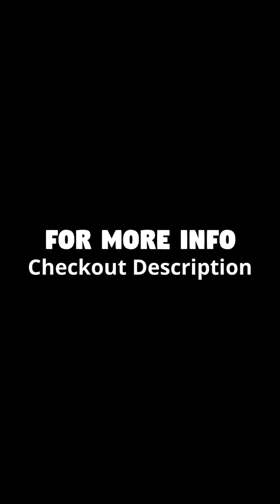My Hair Transplant Journey Day - 60 - 2 Months Update !!!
Day 60- Its been 2 Month Since Hair Transplant Surgery and You Can see some changes after the time period . If any more queries please comment and ask me i will be happy to reply you all.
Recently i have decided to go for Hair treatment with latest surgical method . I came to know about FUE Hair Transplant method which is very effective and result oriented .After finalizing the procedure i searched for The Best Plastic Surgeons in Rajasthan. Since beginning i have good image of Jaipur City for any surgical procedure. I discussed with my senior doctors and came to know about Dr.Buddhi Prakash Sharma Sir who is Director @CosmoHair Clinic ,Malviya Nagar Jaipur. i Just Called him and with in few minutes of call my heart decided that if i go for my Hair Transplant he will be my surgeon...Felt so confident after discussion and booked surgery appointment with sir.

My whole experience with him was so smooth , he told me everything before surgery as well as during the surgery he was telling me every small step of procedure before performing it. Hence the experience was very good.

The FUE Hair Transplant procedure was sort of Painless ( Initial bearable pain while local anesthesia just for 2 min.) after that no pain in whole procedure.

I will share my daily updates after Hair Transplant surgery with you all in upcoming videos.

For more information i am sharing Dr.Buddhi Prakash's Sir YouTube Videos link for better understanding of Plastic Surgery | Hair transplant Surgery

Dr. Buddhi Prakash Sharma: HairTransplant, Cosmetic and Plastic Surgeon at CosmoHair clinic.

WhatsApp us your queries at 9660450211

3. What are the causes of Hair Loss & Hair Fall?

Gadget used-

Dji Osmo Pocket

Compatible Micro SD Card

Quikprof Suction Cup with Free Tripod Mount Adapter Camera Accessories for Go pro Hero Xiaomi Yi, Sj cam Compatible with All Standard Size sports cam Mount